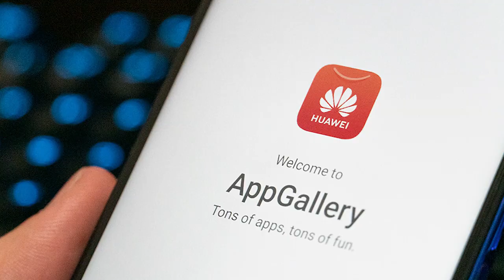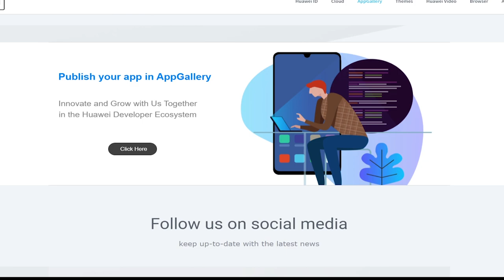УБИХ ПРИЯТЕЛЯ СИ ЗА ДА СПЕЧЕЛЯ! 😥 SQUID GAME